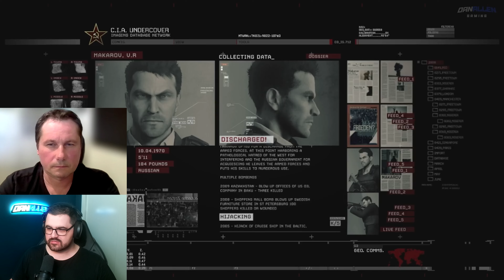OG Makarov reacts to No Russian from Call of Duty: Modern Warfare 2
Roman Varshavsky and Dan Allen react to the original No Russian Mission from the original 2009 COD: MW2. This is the first time Roman's has done any sort of content like this and it's all thanks to you guys! Thank you.